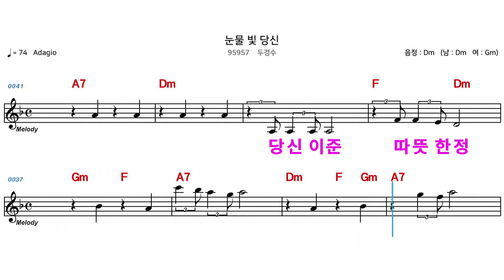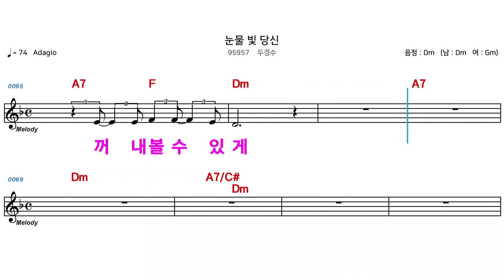(MR) 95957 눈물빛당신 - 두경수